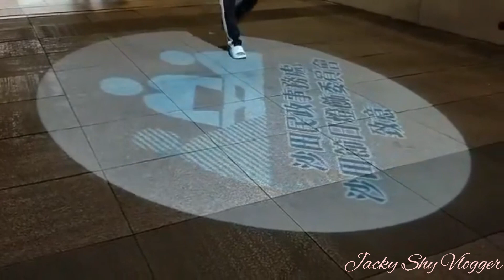SHA TIN PARK / SHA TIN BRIDGE